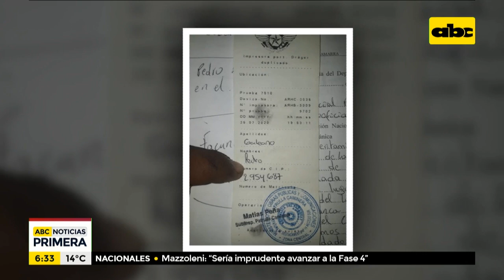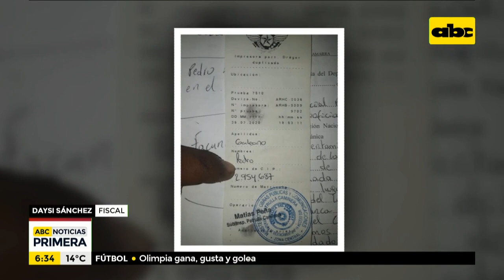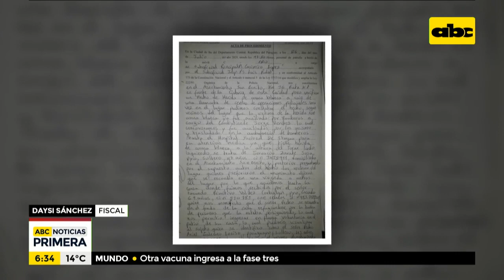Hombre fue herido con arma blanca por su cuñado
Un hombre de 47 años de edad sufrió una herida con arma blanca a la altura del pecho y está internado de gravedad en el Hospital Nacional de Itauguá. El presunto autor es su cuñado de 43 años.